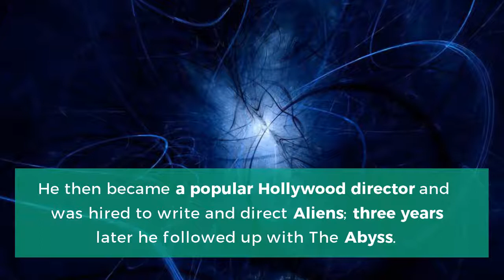James Cameron: Everything you need to know...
James Francis Cameron is a Canadian filmmaker, director, producer, screenwriter, inventor, engineer, philanthropist, and deep-sea explorer. Watch this video to know James Cameron's story.